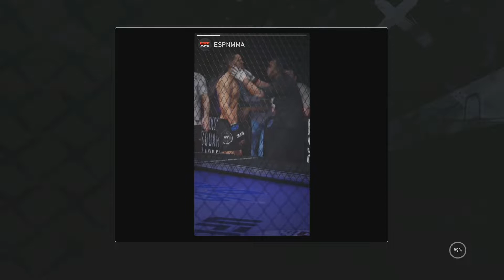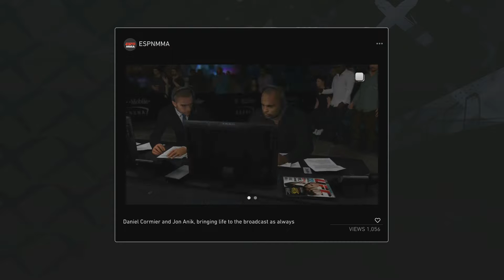UFC 4 Welterweight Career Mode Walkthrough Part 12 - ENDING!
Hey there guys! Welcome to EA Sports UFC 4 My Career! this is the first fighter of many so please feel free to send your fighter suggestions down in the comments below! This series will contain a full career as we take our fighter from the amateurs to a UFC champion!

Your fighter will grow and improve based on the decisions you make in the gym and in the Octagon. Depending on your tendencies in training and in fights, your fighter will begin to become more proficient in the attack styles you use more often. So if you want to be a great striker, throw more combos. You can also interact with fans, fighters and promoters to shape your reputation and career. Call out opponents on social media, pick up some moves from sparring partners and shape your story. Will you be a hero or a villain?